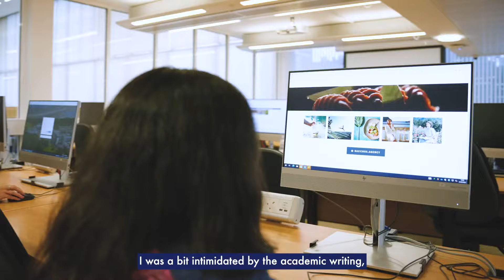International Students // Our Swansea University Journey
Our Swansea University campuses are vibrant and diverse with staff and students from over 130 different countries making up our friendly community.

To find out more about international study at Swansea University